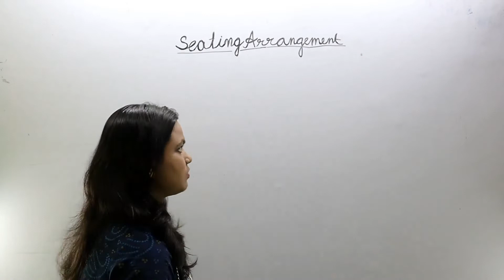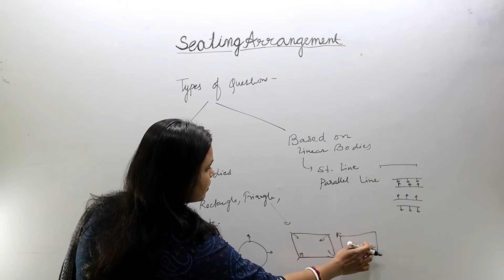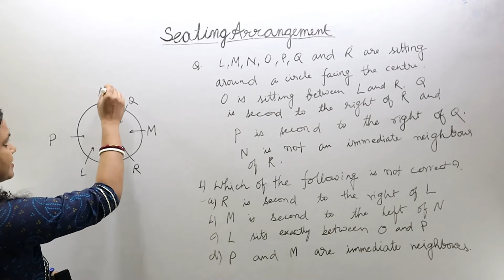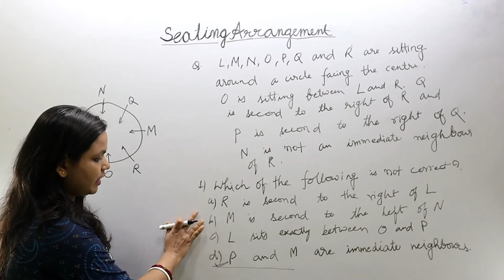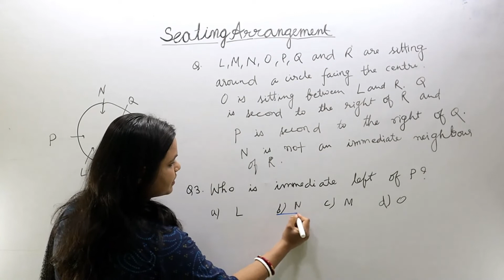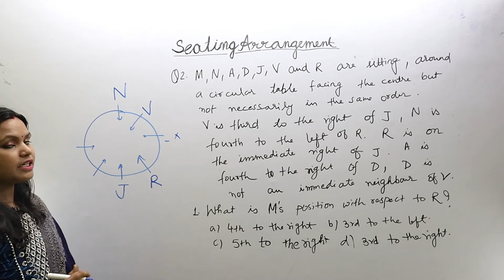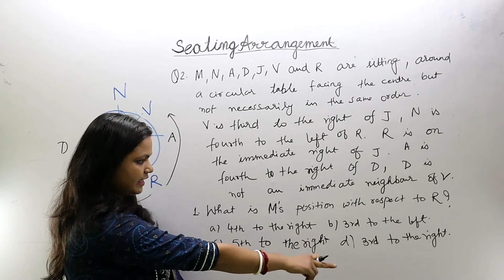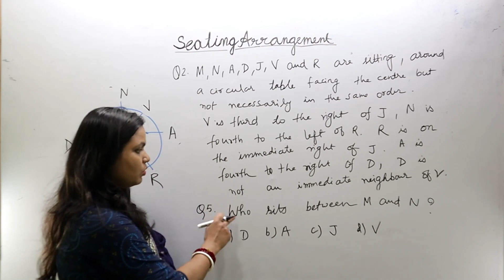Reasoning : Seating Arrangement || seating arrangement reasoning tricks